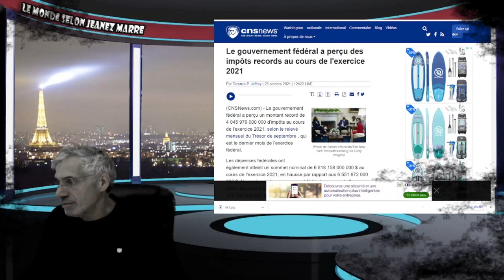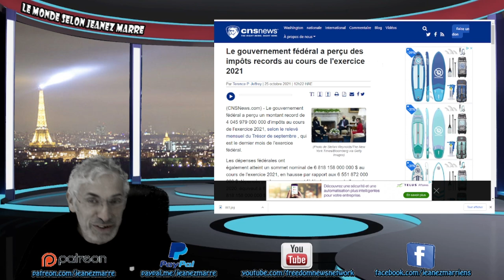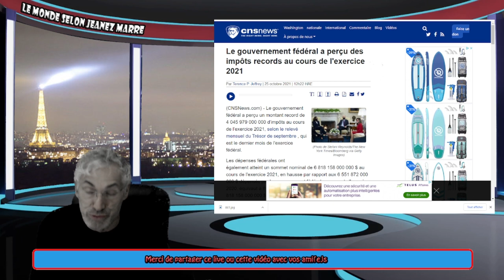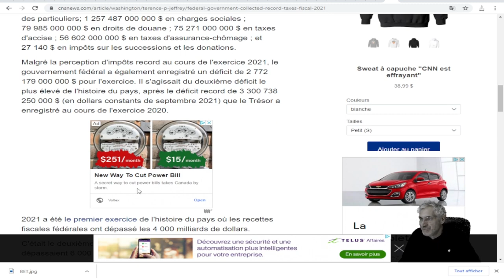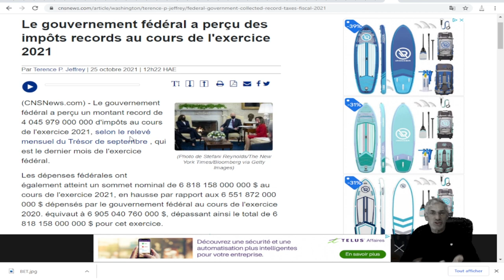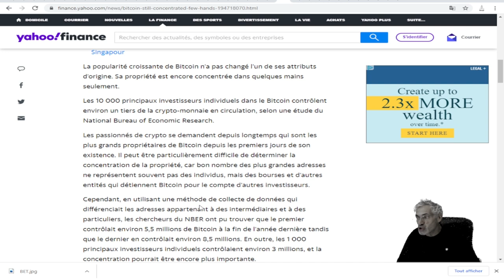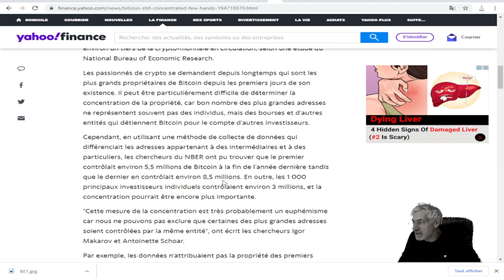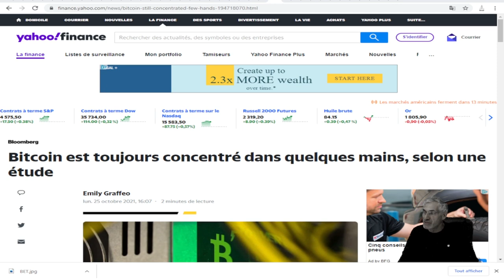LES JOURS DU DOLLARS AMÉRICAIN COMME MONNAIE MONDIALE SONT COMPTÉS, PRÉPAREZ-VOUS AU BITCOIN !